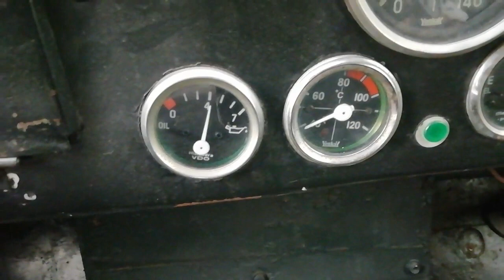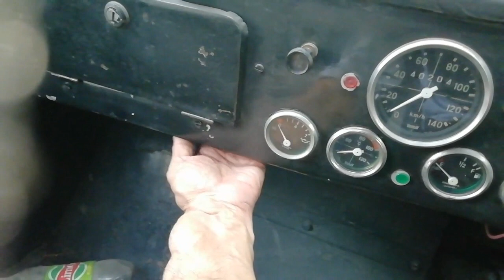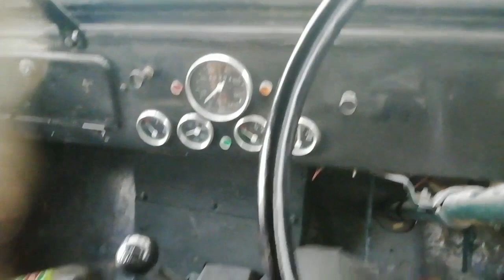Engine sound of CJ3B Di engine. Starting after a month